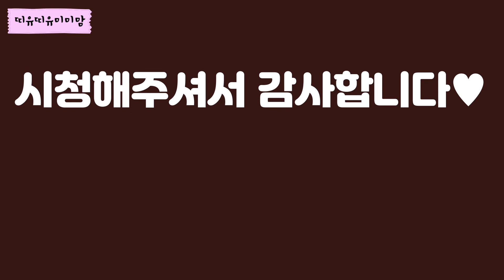[미스트롯2]강력한 진 우승후보❤️ “김의영”/캡사이신 목소리와 더 예뻐진 김의영/용두산엘리지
미스트롯2 재도전부로 도전한
심사위원들의 마음속 진~~
더욱 더 예뻐진 얼굴로 다시 도전한
“김의영”씨에 대해 알아보겠습니다^^

항상 좋은일만 가득 하고 행복 하시길 바래요💕
+구독 +좋아요 +공유 는 저에게 큰 힘이 됩니다🤩🤩🤩